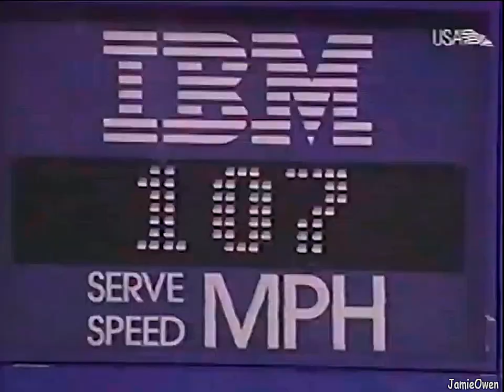Venus Williams vs Sandrine Testud 2001 US Open R4 Highlights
Venus Williams vs Sandrine Testud 2001 US Open 4th round Highlights